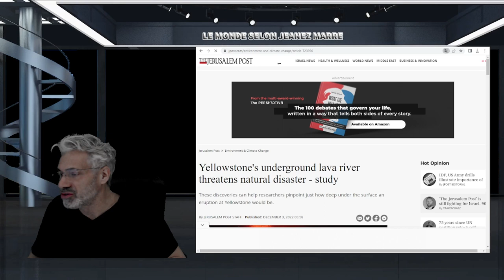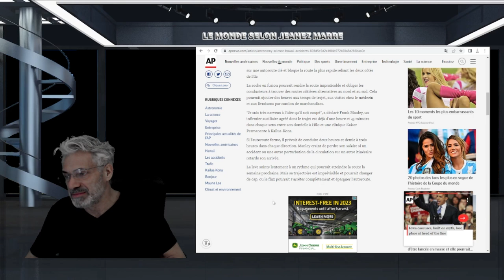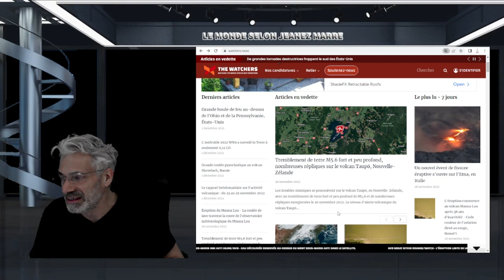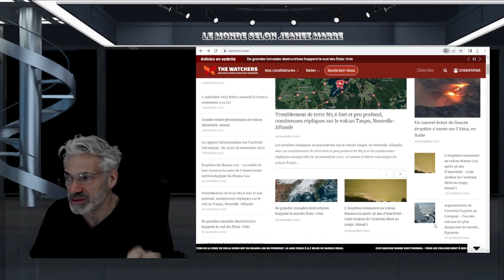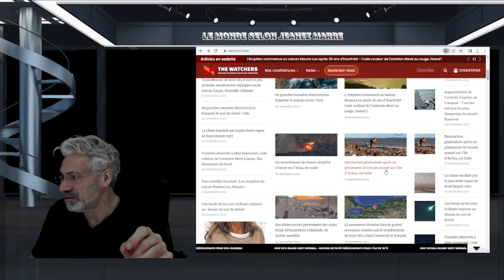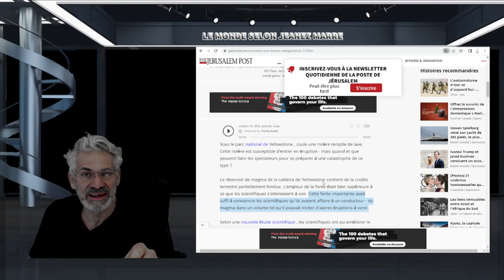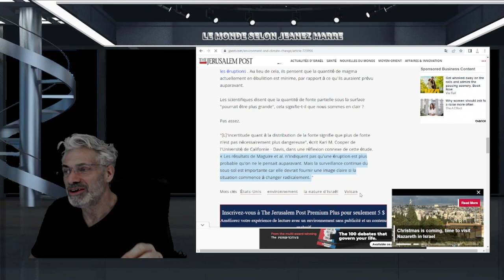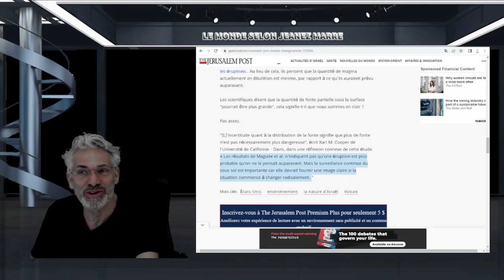À Hawaï ON SE PRÉPARE AU PIRE SCÉNARIO; NOUVELLE ÉTUDE SUR LE VOLCAN YELLOWSTONE; CATASTROPHE RÉELLE